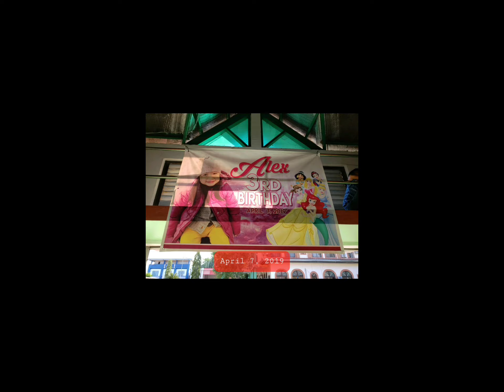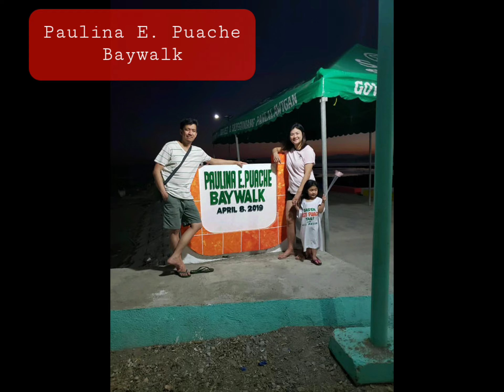Unisan Quezon Philippines | Alex' visit in April 2019 | Birthdays Jollibee Skits Beach Holy Week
Alex' 3rd visit to the Philippines. It was so memorable because of the celebrations that happened.

Alex celebrated her 3rd birthday party. Alex was the princess, joined by her Angkong and Mamita and her Mommy Lola all the way from Bulacan! It was attended by her Lolo's and Lola's, Tito's and Tita's and cousin Kuya Paco. She also have a special guest, Jollibee!

A party is not complete without her guests, all the kids from different baranggays of Unisan. There were games, prizes, burgers, spaghetti and chicken-joys! There was also a clown who made magic tricks and human bubble.

On the second day, it was now Angkong's turn, Mayor Nony's Birthday! The day started with a mass to bless the Paulina E. Puache Baywalk and continued to have a simple lunch attended by all the Baranggay Officials. Mayor Nony first served as Vice Mayor from 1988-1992 and Mayor from 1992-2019 with breaks.

Alex visited 2 baraggays and made new friends as well. She shared her snacks. But a great part on this trip was it was her first time to ride the SKITS!

The week was leading to the Holy Week, and we have a rich tradition and culture in Unisan. Alex witnessed Penitensya and prayed in the church.

Visit to Unisan wouldn't be complete without seeing the BEACH!!! Vacation too short.

The hidden gem what we didnt know about this visit was that it would be the last time that we would see Mamita. Mamita, we love you, we miss you so much.

In Loving Memory of Wiabina Mendoza Puache. June 5, 1948-July 27, 2019.